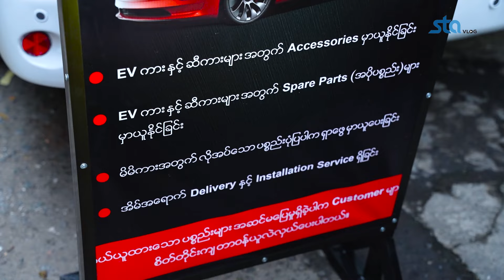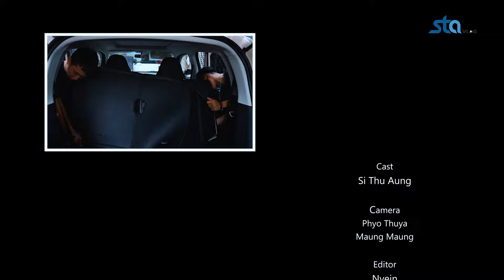မှတ်ပြီလား Alpha Auto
EV ကားတွေရော ICE ကားတွေ အတွက် ရော Accessories အတွက်ဆို Alpha Auto ရှိတယ်